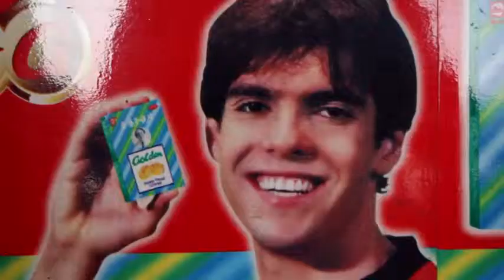Parkour and Freerunning Year of 2014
The World's Best Parkour and Freerunning
tage :
parkour,
parkour free running,
parkour fail,
parkour fails,
minecraft parkour,
parkour extreme,
parkour training,
best parkour,
people are awesome,
freerunning,
david belle parkour,
worlds best parkour,
parkour games,
parkour training,
parkour videos,
david belle,
learn parkour,
parkour definition,
parkour minecraft,
parkour youtube,
parkour free running training,
parkour free running difference,
parkour free running fails,
parkour free running games,
parkour free running 2013,
parkour free running 2012,
parkour free running movies,
parkour free running gym,
pewdiepie,
minecraft,